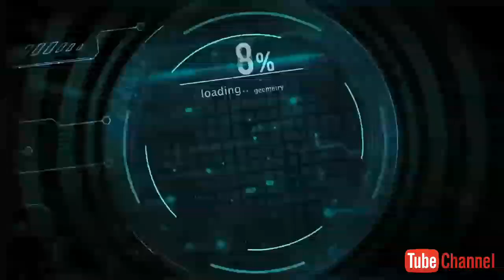Grasshopper video...special effects in kinemaster app's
Dear friends,
           Maine yah video kinemaster app's ke special effects dikhane keliye banaya hai...yadi aapako yah video pasnd aata hai or aap aise special effects dene me liye shikhana hai to...share& like/comments/ subscribe kijiye.